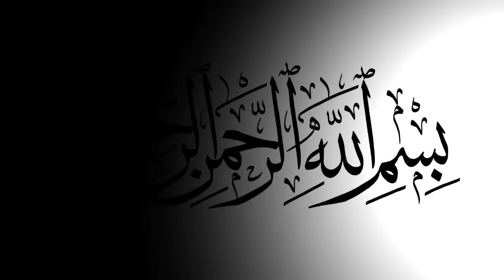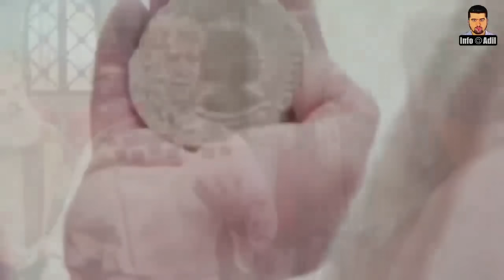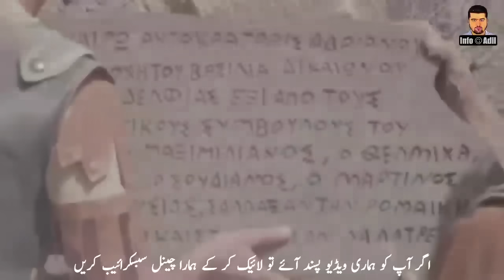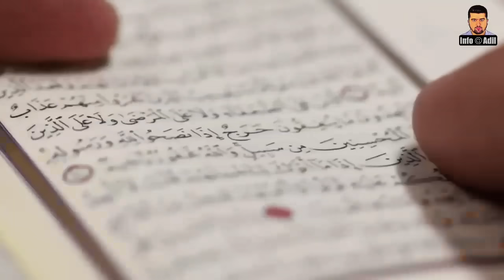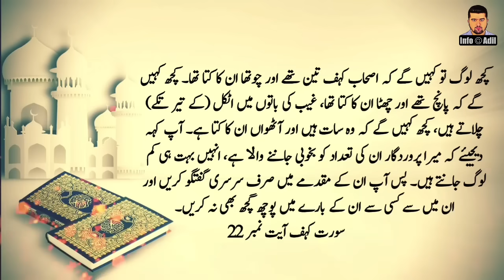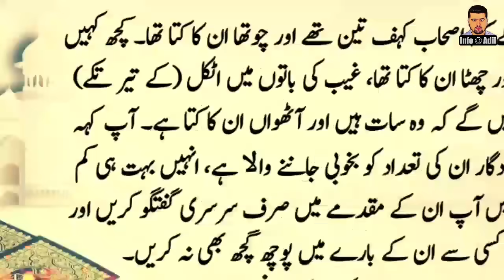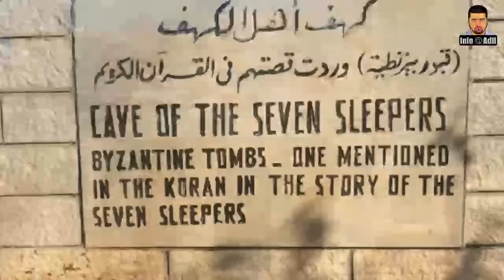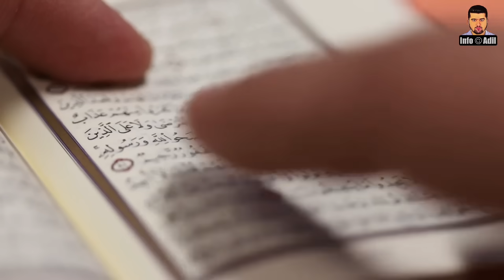Real Story of Ashab-e-Kahf || The Seven Sleepers || اصحاب کہف کا واقعہ || Urdu/Hindi Documentary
Dear Viewers,
Who were the Ashab-e-Kahf? What was their number, what were their names and how long did they sleep?  Why is it called a strange sign of the Qur'an? And what is the purpose of narrating this incident?  What is the reality of the dog of Ashab-e-Kahf?  Will the dog of the Ashab-e-Kahf also go to heaven? Where is the Cave of Seven Sleepers located?  Can a person live for 300 years? What modern science says in this regard will be the subject of our video today.